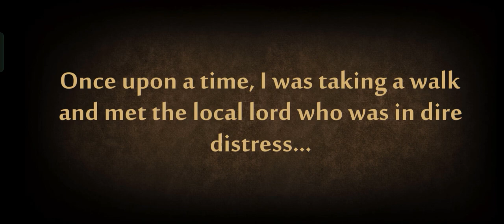I Have Complete Old Wounds In Shadow Fight 2 Special Edition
Hi Guys This Is NSG im back with another shadow fight 2 Video.
In this video i have completed Old Wounds in shadow fight 2 special edition.
This is NSG Signing off see ya all later bye bye pro shadow fight 2 gamers 😎🤟